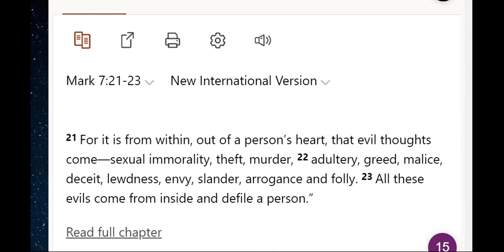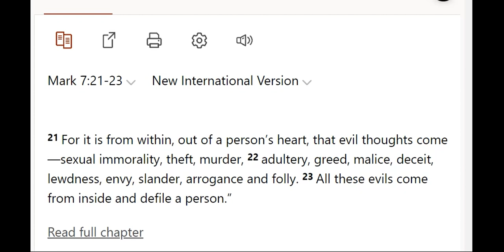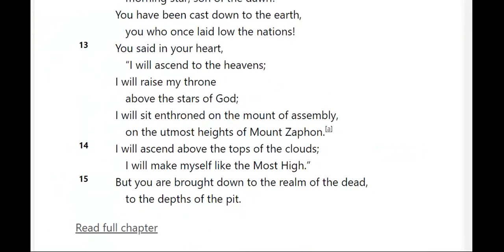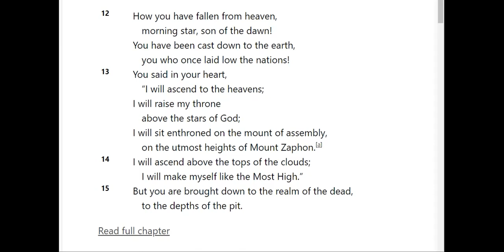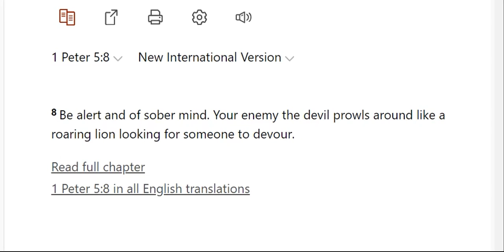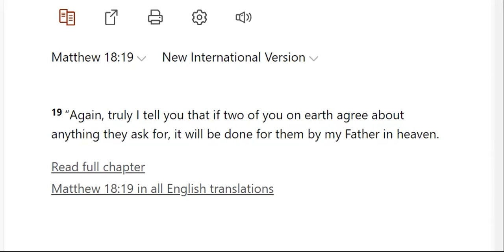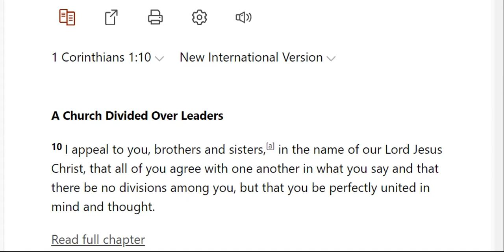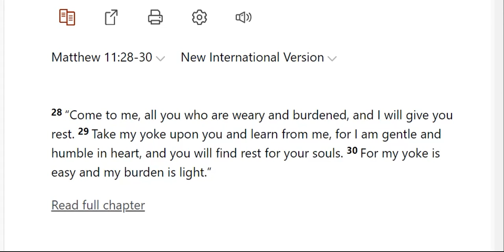How to walk with God 02 | Bible Study 01-24-2024